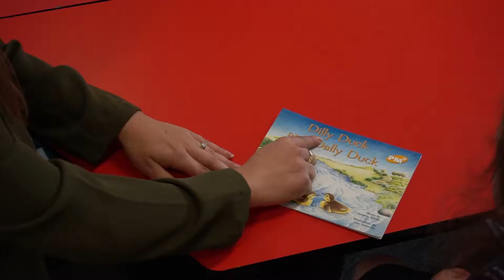Literacy: Jolly Phonics and Cued Articulation Actions (With Reading Demonstration)